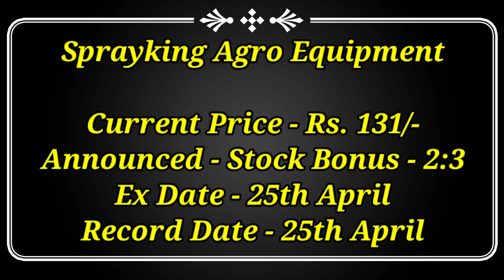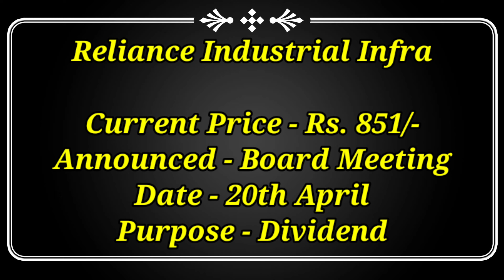9 Stocks Declared Latest Dividend & High Stock Bonus With Ex Date's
9 Stocks Declared Latest Dividend & High Stock Bonus With Ex Date's

Dividend stock
upcoming Dividend
upcoming shares

Market analysis
Market news today
Market news